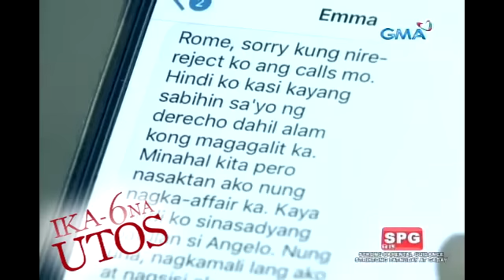Ika-6 na Utos: Homewrecker strikes again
AIRED (January 29, 2017): Habang wala si Emma, eeksena naman itong si Georgia para sa kanya  na mabaling ang pagmamahal ni Rome.

Watch ‘Ika-6 na Utos’ weekdays on GMA Afternoon Prime after Eat Bulaga, starring Sunshine Dizon, Gabby Concepcion, Ryza Cenon, Mike Tan, Rich Asuncion, Marco Alcaraz, Mel Martinez, Arianne Bautista, Pen Medina, Daria Ramirez, Carmen Soriano.